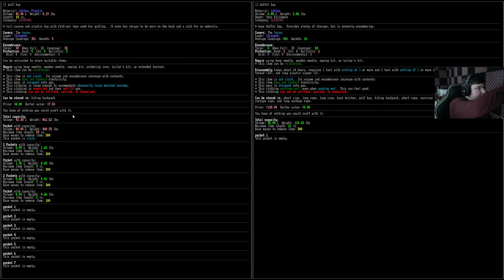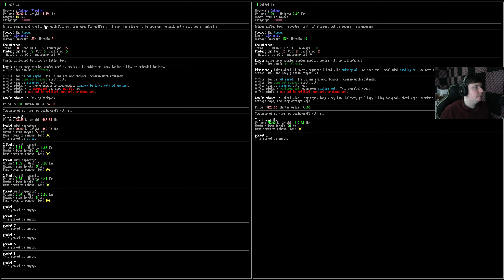REJECT MODERN BACKPACKS. | Cataclysm 2021 Gameplay #31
I finally took the time to hit up the golf course in Cataclysm.  It's a fairly useless building except for one thing - the golf bag.  The golf bag is a rigid body backpack with one extremely huge pocket with a lot of length -- basically, it's like a bag from old builds of the game.  I love it!

Title: REJECT MODERN BACKPACKS. | Cataclysm 2021 Gameplay #31

As your game begins, you awaken with hazy memories of violence and terror from when the world suddenly unraveled around you. Now you need to explore your surroundings, and secure food, water and safety. After that, who knows? Long term survival will mean tapping abilities you haven’t used before, learning to survive in this new environment, and developing new skills.

I'm a variety gamer, so you can expect to see all kinds of different games here over the months.  In particular I play lots of indie games from 7 Days to Die, to Kerbal Space Program, to games you've maybe never seen before like Cataclsym DDA.  Though I often check out popular games too - like Rust!